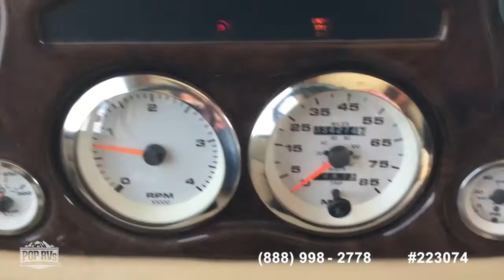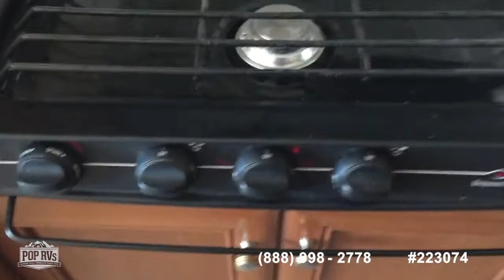[UNAVAILABLE] Used 2006 Inspire 360 Genoa in Ralls, Texas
2004 Intrigue Suite Serenade 400 Quad Slide in Waller, Texas - $84,500

2005 American Tradition 40J in Santa Clarita, California - $75,500

2008 Newmar Ventana VTPD 3933 in Grapevine, Texas - $100,000

2007 Tour Master T40B in Maryland Heights, Missouri - $79,950